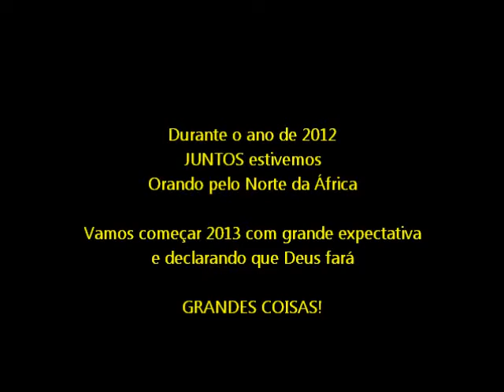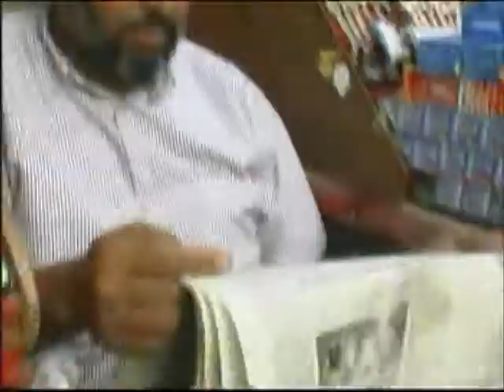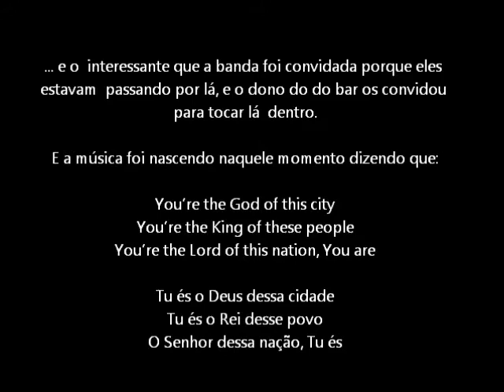GRANDES COISAS 2013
Durante o ano de 2012 JUNTOS estivemos orando pelo Norte da África. Vamos começar 2013 com grande expectativa
e declarando que Deus fará GRANDES COISAS!

A versão original da música "GRANDES COISAS" foi composta pela banda Bluetree, uma banda irlandesa e a música "God of this City" tem a curiosa história de ter sido composta durante uma turnê missionária na Tailândia.

Porém diferente de uma igreja ou evento gospel eles tocaram em uma boate (mas que estava mais para bordel, já que a cidade tem grande concentração de prostituição). Como a própria banda disse em uma entrevista: "Eu não sabia o que esperar, era uma mistura de várias emoções ao mesmo tempo. Quando você vê homens mais velhos com garotas mais jovens, você tem que ficar mais atento. Porém quando olhávamos para os olhos daquelas garotas nós víamos corações quebrados". E o interessante que a banda foi convidada porque eles estavam passando por lá, e o dono do bar os convidou para tocar lá dentro. E a música foi nascendo naquele momento dizendo que:

You're the God of this city
You're the King of these people
You're the Lord of this nation, You are

Tu és o Deus dessa cidade
Tu és o Rei desse povo
O Senhor dessa nação, Tu és

Pensando no Norte de África e no ano que se inicia (2012) temos esta convicção também... "Grandes coisas estão por vir".

Em 2012 vamos seguir profetizando sobre o NORTE DA ÁFRICA:
GRANDES COISAS ESTÃO POR VIR
GRANDES COISA VÃO ACONTECER

Canção:
BLUETREE - "God of this City"
FERNANDINHO - "Grandes Coisas"

Edição Inicial: IGLESIA BAUTISTA HOREB, Houston, TX
Edição Final: Equipe EU ORO PELO NORTE DA ÁFRICA.

Equipe EU ORO PELO NORTE DA ÁFRICA.